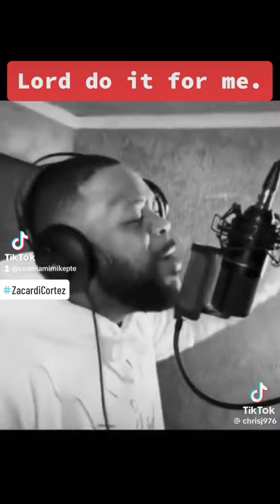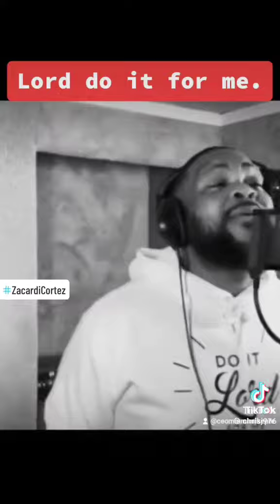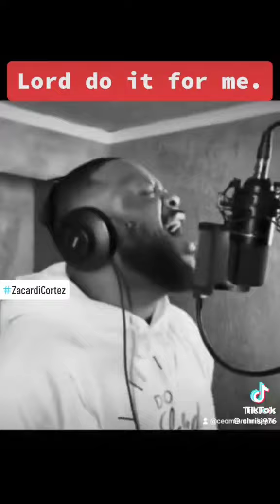Happy Sunday!!!!& Merry Christmas, I know it's hard on some of us, but pray about it 🚀🚀🥂🥂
Happy Sunday!
& Merry Christmas, I know it's hard on some of us, but pray about it 🚀🚀🥂🥂
he'll do it 💪💪